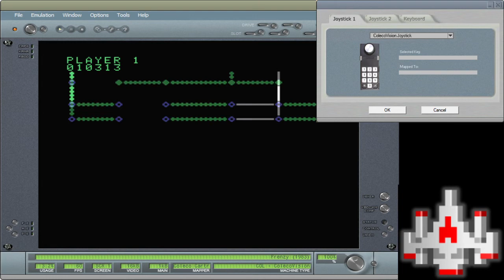CV EMU 14067 Frenzy Skill 4 - New Record!